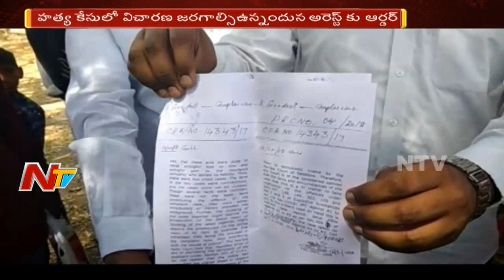YCP Leader Narayana Reddy Assassination Case: Dhone Court Orders to Arrest KE Krishnamurthy Son